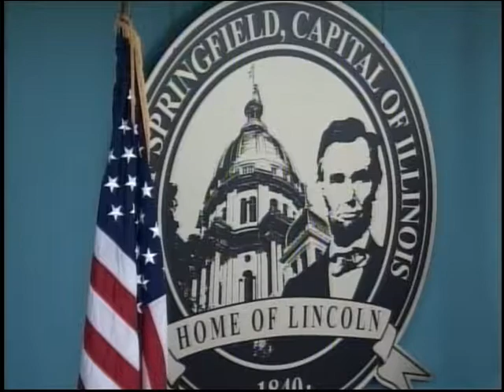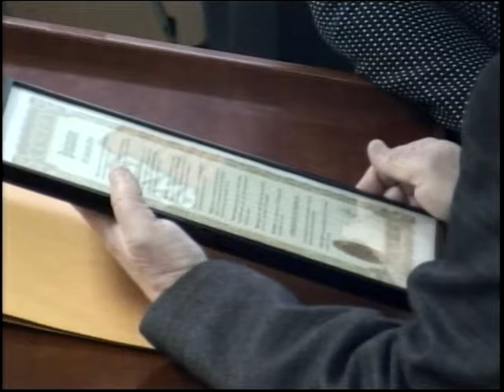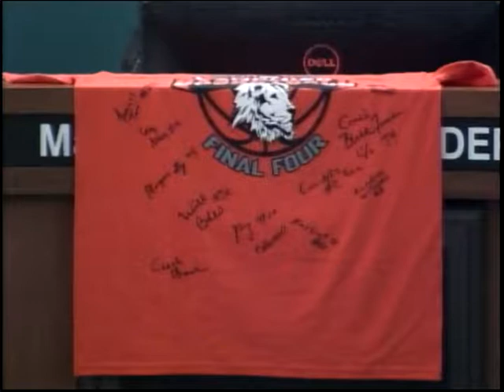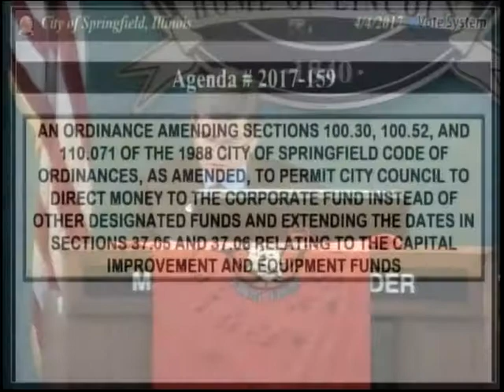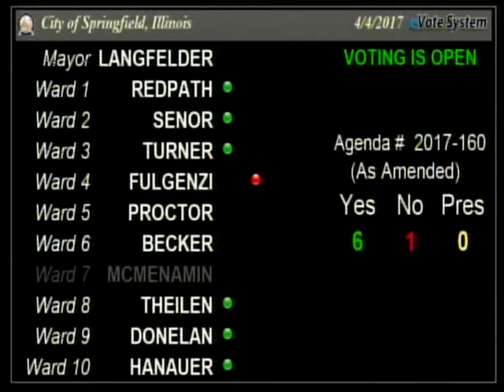Springfield City Council Meeting April 4, 2017